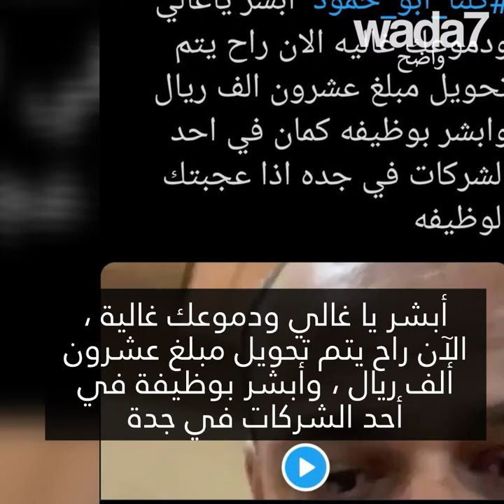فقد دراجة وربح... سيارة!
بفضل إعلانه على شبكة الإنترنت، هذا الرجل ربح! انظروا إلى قصته!